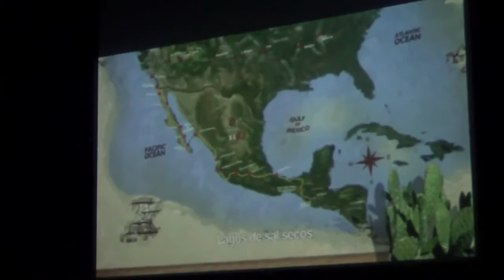Interview Stefan Lechner Tijuana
from the Mexican Show SENSOR